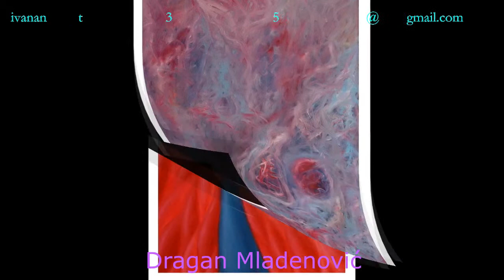DRAGAN MLADENOVIĆ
MOJ SIN DRAGAN JE TAKODJE VEOMA TALENTOVAN SLIKAR